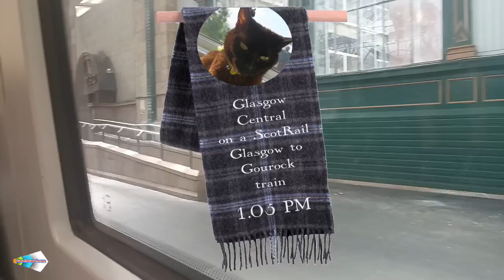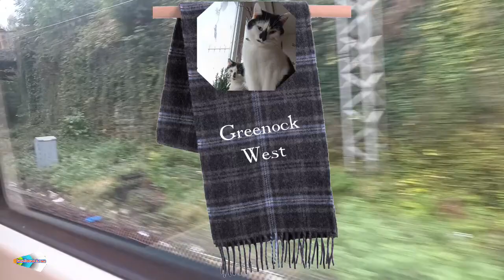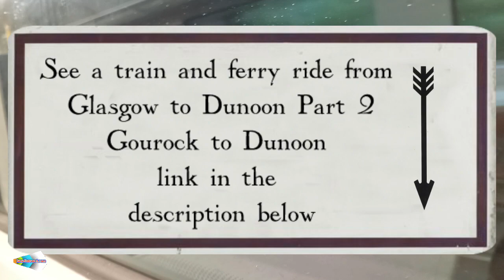A train and ferry ride from Glasgow to Dunoon Part 1 Glasgow to Gourock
A train and ferry ride from Glasgow to Dunoon
A journey by train and boat in Scotland (A boatrain as these were known)
Part 1 Glasgow to Gourock

A ride on a ScotRail Glasgow Central to Gourock train through Paisley Port Glasgow Greenock and Fort Matilda to the quayside at Gourock